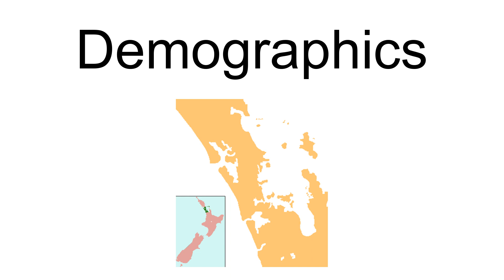Waipatukahu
Waipatukahu is a locality west of Auckland, in New Zealand. It surrounds Waipatukahu Stream, which flows north-north-east from Lake Paekawau, draining the Waimauku Plateau and the Western Sand Country and joins the Kaipara River.